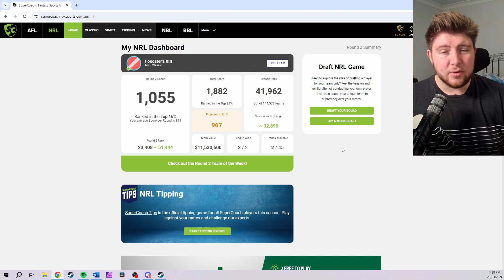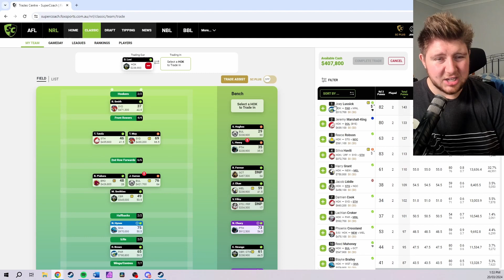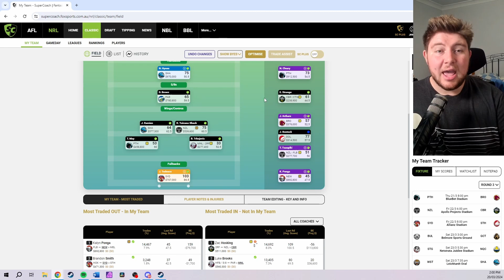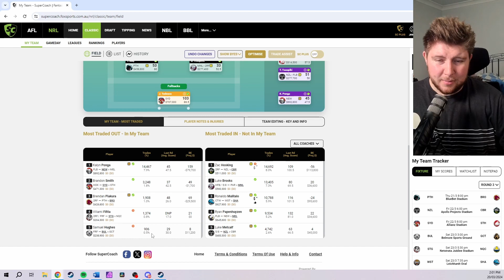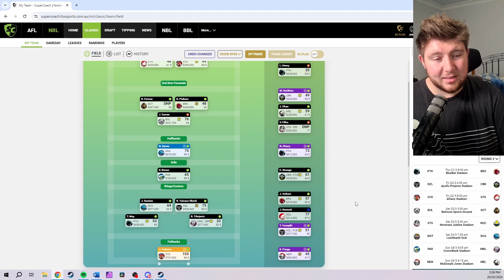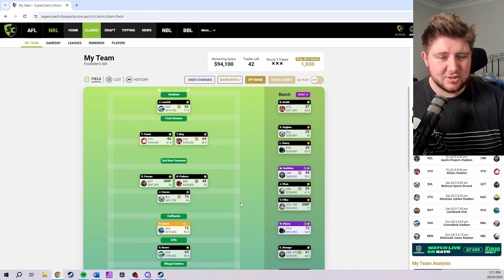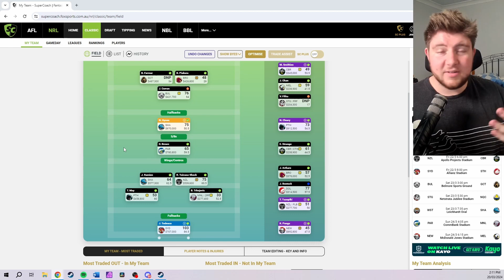Chip & Chase - NRL Supercoach 2024 Episode 3 - Who should we boost for?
Another tough week of Supercoach is upon us, so what decisions have to be made to steady the ship leading into round 3? Well, this episode will look through all of the action that took place in round 2, while giving advice on what moves to make to help get your seasons back on track.

00:00 - Introductions & Round 1 Recap: How I scored
2:20 - Round 1 Recap: Team Review
13:12 - TLT News: Ins & Outs & droppings galore
25:39 - Trade Talks: Boost or not to boost? What players to get for cash gen?
36:21 - Sit v Start Options
39:10 - Captain Options: Double down on Hynes? Cleary and Ponga POD options?
45:23 - Wrap Up / Outro